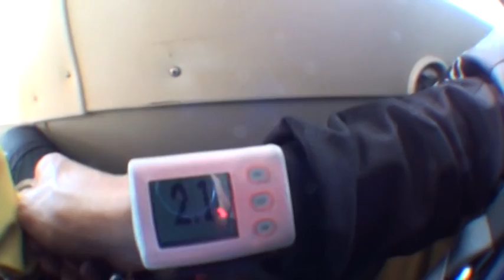Skydive Elodie de Biolley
jump from 4000m

16/08/2013
@ Skydive Spa - Aérodrome de Spa-La Sauvenière